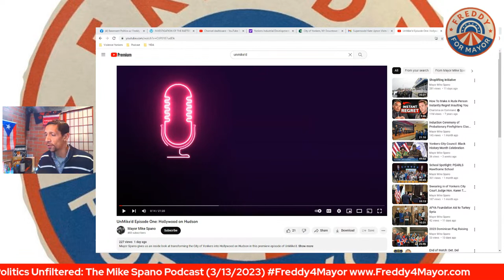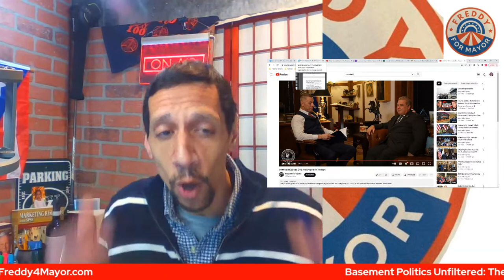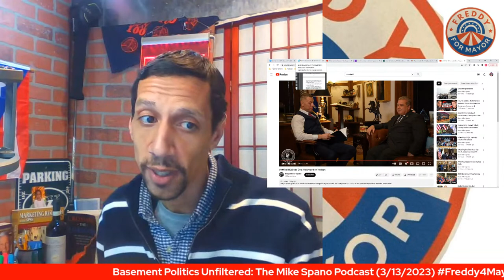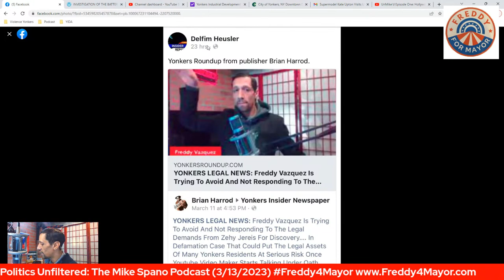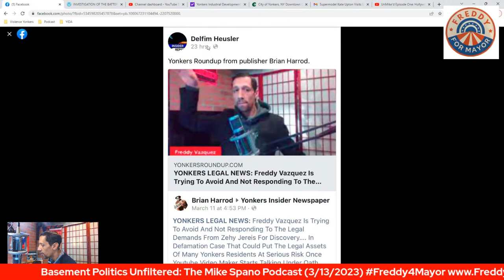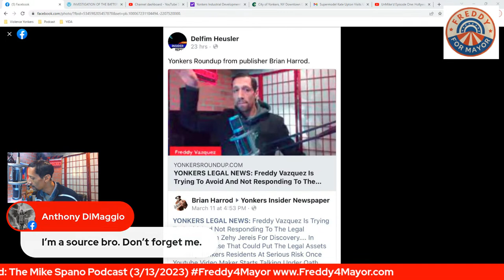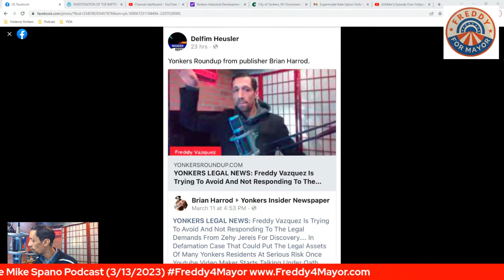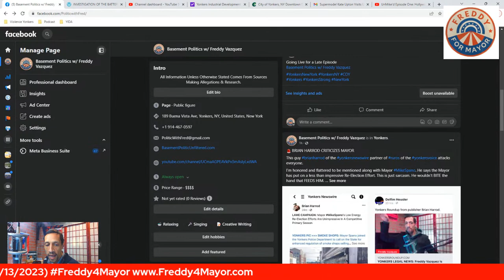Basement Politics Unfiltered: The Mike Spano Podcast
Basement Politics Unfiltered: The Mike Spano Podcast (3/13/2023)

On This Episode: Let's take a look at Episode One of the New Podcast by Mayor MikeSpano, "UnMike'd". In the first episode, the Mayor discusses the Movie Industry and how YonkersNewYork was chosen to become, the "Hollywood on the Hudson". FreddyVazquez goes over this and more on a Special Late Monday Night Podcast of BasementPoliticsUnfiltered.